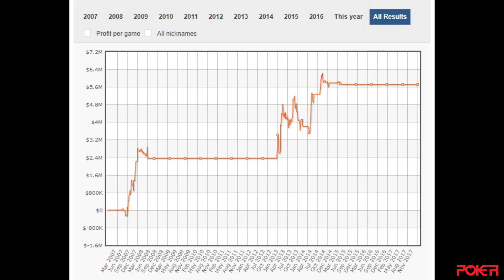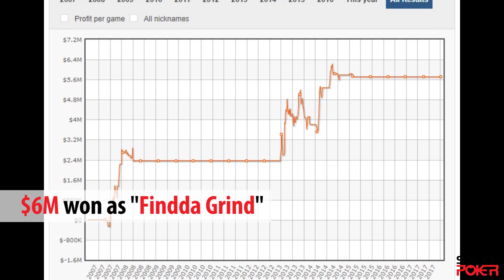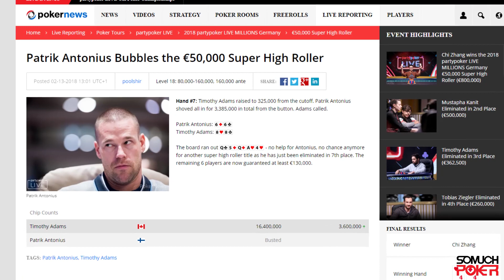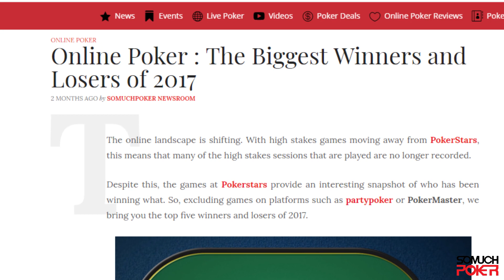Patrik Antonius is back on the live poker scene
- Online Poker : The Biggest Winners and Losers of 2017 (Somuchpoker Jan 2018)

Full Story

We all get that special nostalgic feeling sometimes. The moment you wish you were back in 2009 watching Patrick Antonius lock horns with Ivey, durrrr or Isildur1.

That thrill of seeing six, or even seven figures sliding across the virtual felt and the railbirds getting crazy in the chat box.

Well, we can’t resurrect Full Tilt and we can’t go back to 2009, but we can point you in the direction of a certain familiar face.
It seems that online legend, Patrick Antonius has surfaced.

Not only is Antonius alive and well but, he is also apparently thirsting to get back into the action at the live poker tables.

Back in the heyday of online poker, Antonius was one of the major stars of the game.
During a 2 and a half year period on Full Tilt, Antonius won $12 million, winning the biggest pot in online history along the way, and continued playing under the nickname ‘FinddaGrind’ right up until 2014.
He could well be the most profitable player in online poker history, given his multiple aliases and the fact he kept winning after Black Friday, Unlike Phil Ivey.

If fans were wondering why he hasn’t been playing much online lately, the answer is simple – He doesn’t like technology.
He has since said that technological advancements have made online poker a different game and confessed “I lost about a million straight and then I realized that I couldn’t beat the ring-games anymore and that was largely due to tracking software.”

Just a few years ago, Antonius was talking about opening poker rooms in Monaco, but now, it seems he is back doing what he does best – but will be doing so in the live format.

It is surprising that Antonius has not been granted the same levels of recognition given to Ivey and Negreanu in the live arena, especially when you consider that he has $7 million in live tournament winnings and has played in the biggest live cash games in Macau, Vegas and Monaco.

While he hasn’t been seen at live events much in recent years, we could be about to see a change in 2018.

His year has already kicked off with a win in the 25,000 Euro High Roller at Partypoker MILLIONS in Rozvadov, taking home 400,000 Euros in the process.

Just a few hours later he was putting together another deep run, reaching the final table in the 50,000 Euro Super High Roller, but eventually bubbled.

Interestingly, Partypoker used a picture of Antonius on its social media account to advertise the Main Event during the festival.

This of course, got the poker media world gossiping about the potential for Antonius to join Partypoker’s team of pros.

With new talented players signing up all the time, you would have to say that it wouldn’t be a surprise if his name was added to that list.